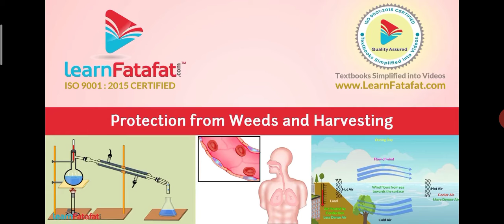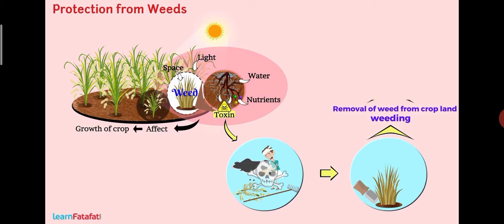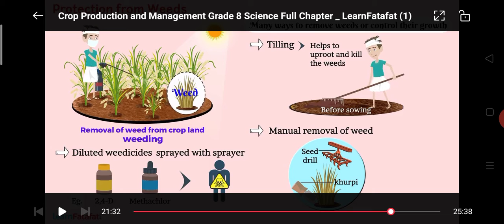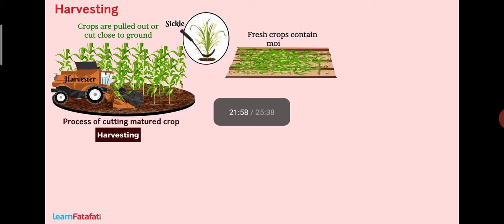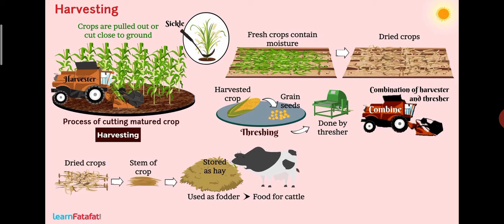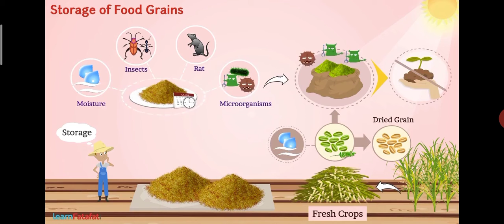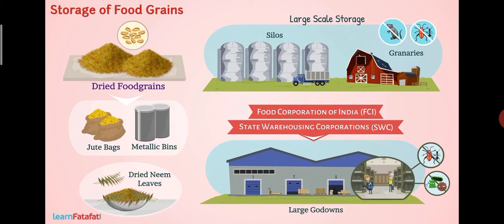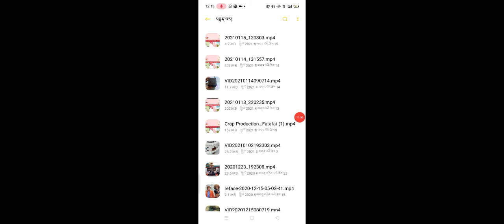Class 8 Science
steps 5th to 7th step